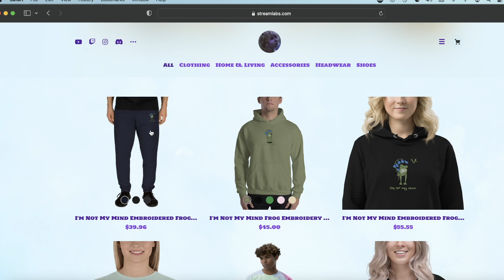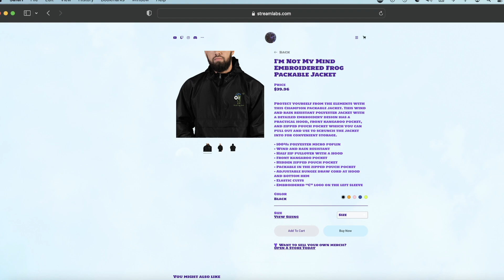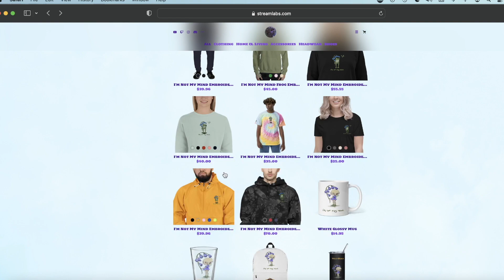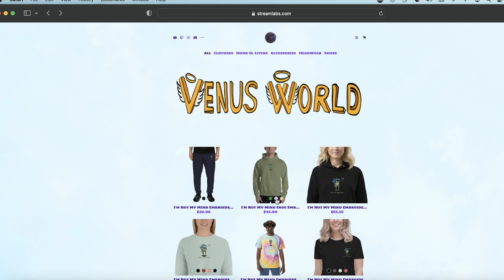💕 VENUSWORLD ft VENUS LIVE ON TWITCH 💕10th June 2023- WITNESS RELEASE PARTY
UK singer/songwriter Venus hosts free live music shows three times every week on Twitch, packed with original songs and covers. Come and join the interactive chat and one of the friendliest communities around !